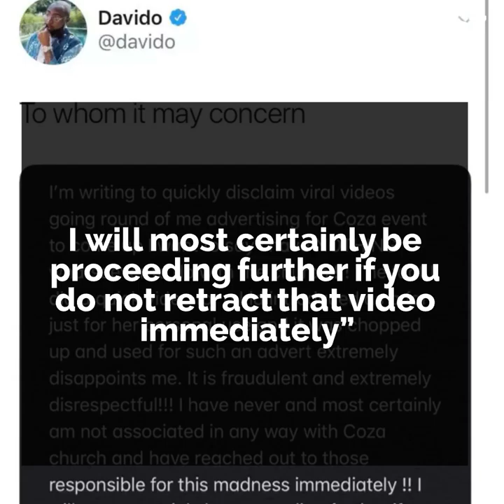Davido got angry at a famous church 😡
Davido was angered by a church's advertisement involving his name 😡